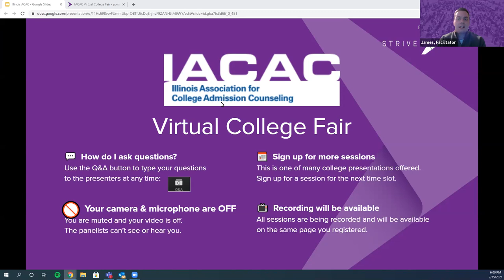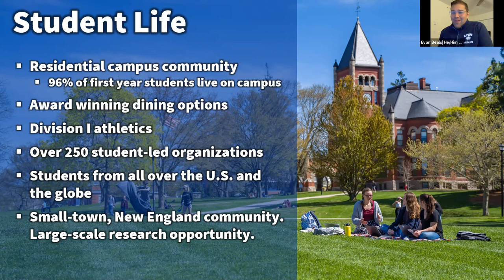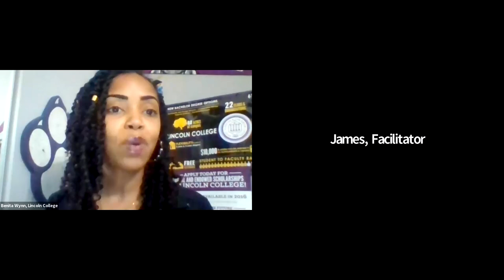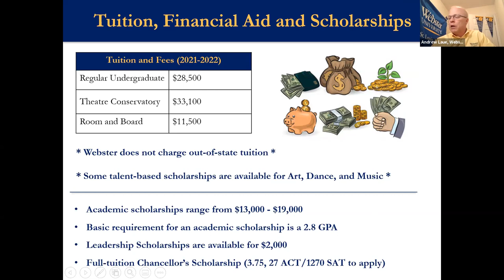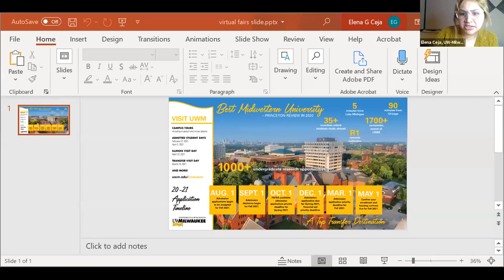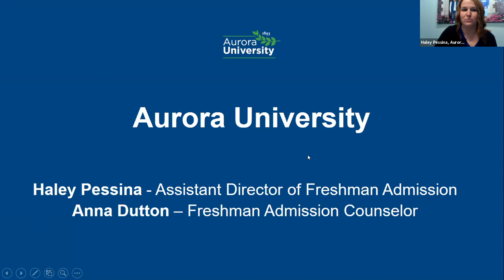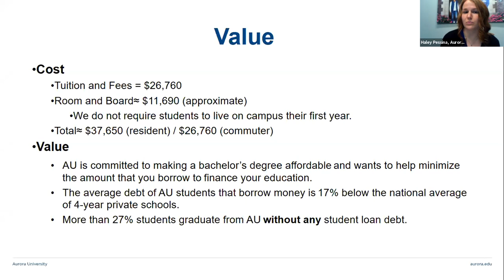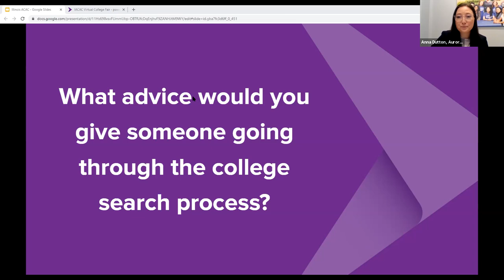Session B6 - IACAC February Virtual College Fair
Lincoln College
Webster University
Aurora University